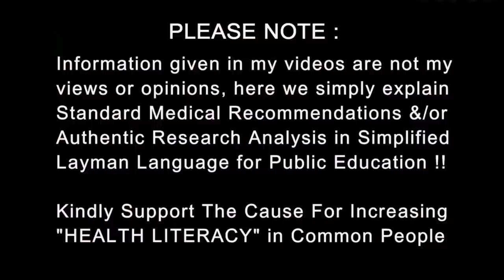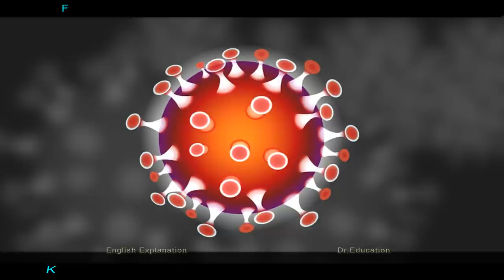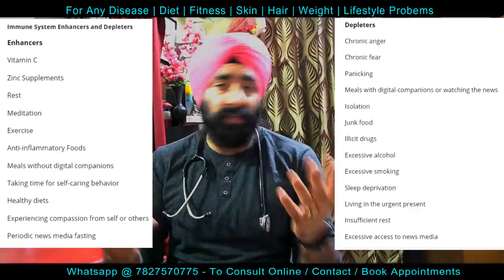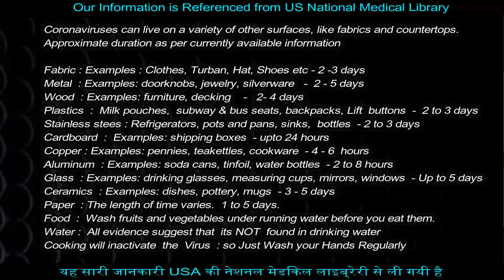The Strongest Immunity Booster in the World | Start This Now, Save Yourself! Dr.Education (Eng subs)